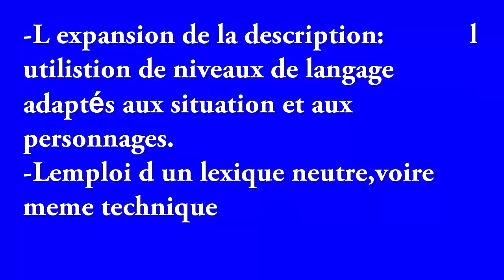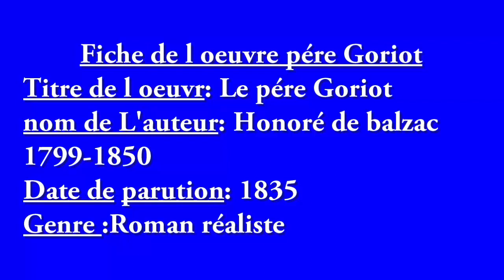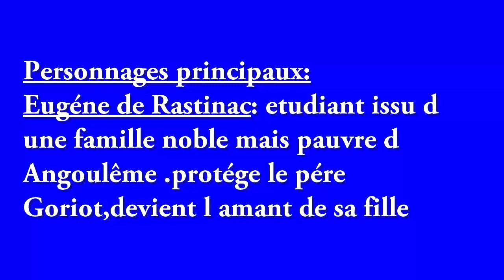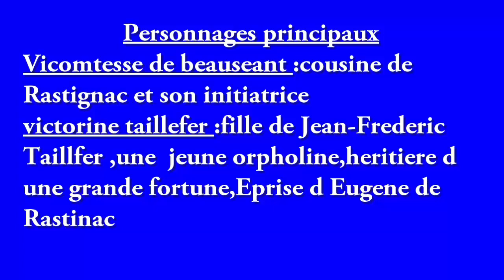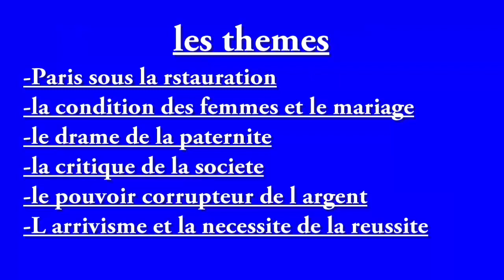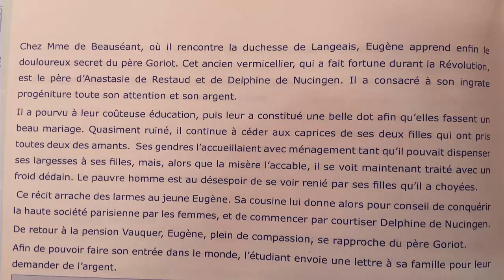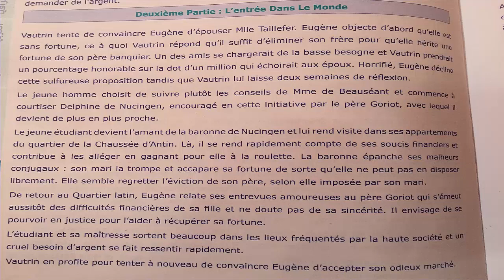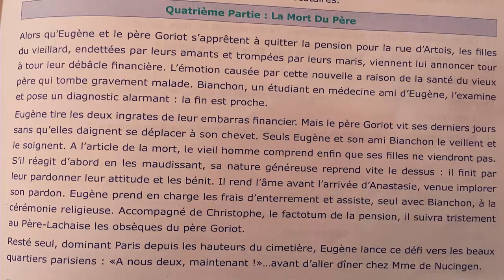le pere Goriotلاصحاب الباكالوريا ما تحتاجه عن رواية الاب غوريو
الباك